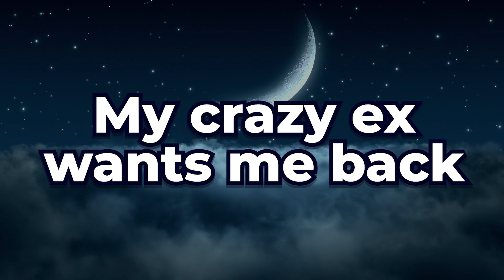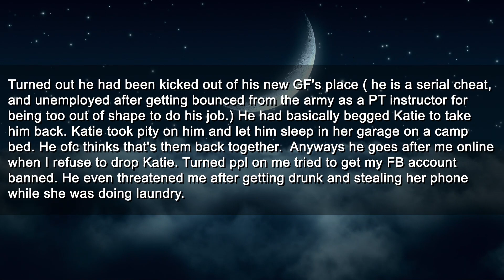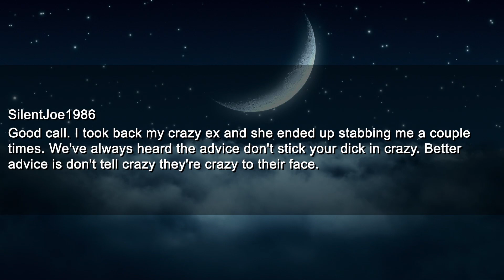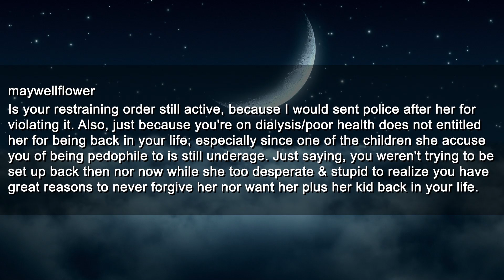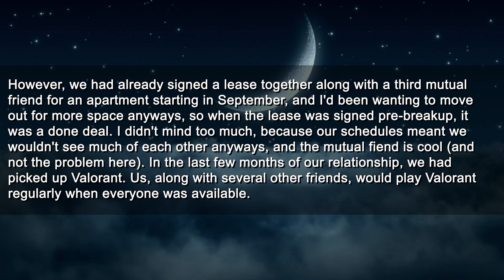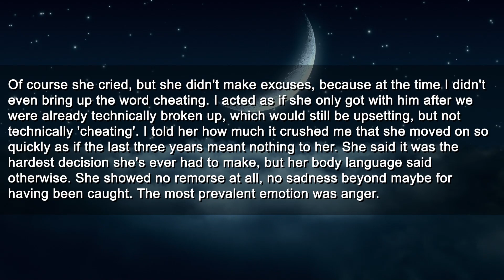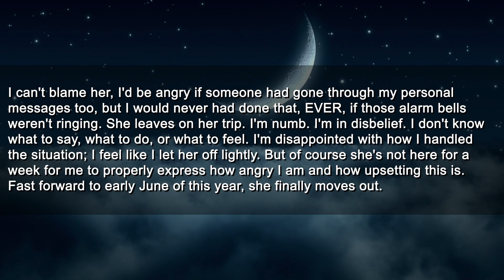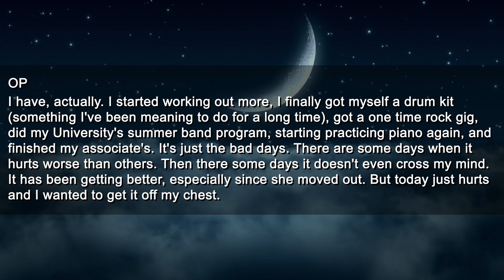Crazy Ex GF is Begging Me To Take Her Back After She Left Got Pregnant With Another Man 15 YEARS AGO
Timestamps:
0:00 Intro
0:20 First Story
3:40 Comments
5:19 Reaction
6:13 Second Story
11:11 Comments
12:26 Reaction
13:21 Outro

Roger
Pretzelman5
Nelson
Gerald
SurfDD
Guy
Mohamed

► Title: GF is Begging Me To Take Her Back After She Left Got Pregnant With Another Man 15 YEARS AGO